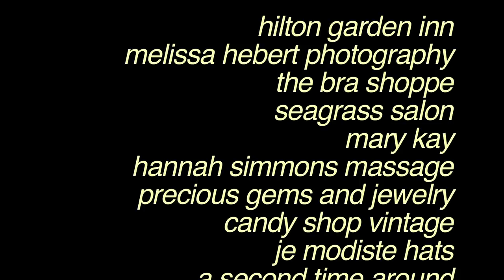We Miss MAD MEN, an Event Hosted by Jess James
Since MAD MEN's new season will not premiere until 2012 (due to contract delays), Jess James  and The Hilton Garden Inn at Mayfaire decided to host a high-style Mid-Century inspired "We Miss Mad Men" event giving fans a Mad Men fix that would even impress the likes of Don Draper. Guests enjoyed shopping vintage treasures from Precious Gems & Jewelry, Charleston's Candy Shop Vintage and Je Modiste hats, Second Time Around, Style Girl Collection, The Eclectic home decor and retro inspired lingerie & swimsuit models courtesy of The Bra Shoppe. Poolside Old Fashioned cocktails were served with music by Zach Hanner and The Sterlings and massages by Hannah Simmons while fashionable guests vied for the highly-coveted "Best Dressed" prizes by channeling the likes of Don and Betty Draper, Roger Sterling, John Holloway Harris, Peggy Olson and Pete Campbell. Lookalike and lingerie models hair by Seagrass Salon, Makeup by Sherri Ingle of Mary Kay and Event Design by Kickstand Events